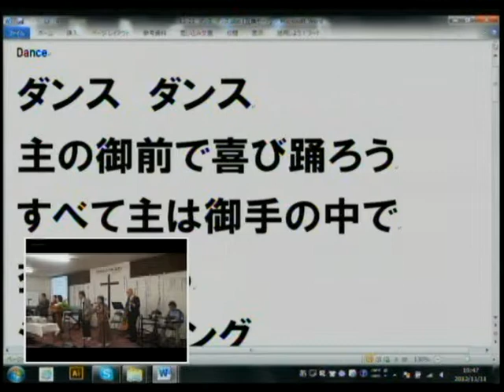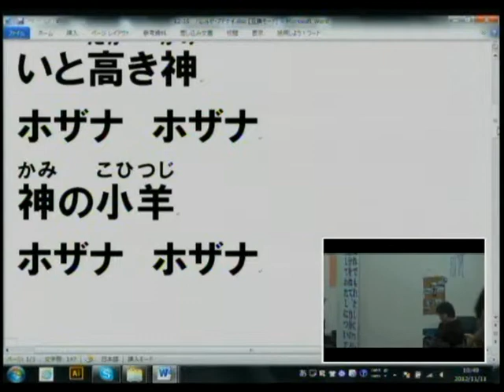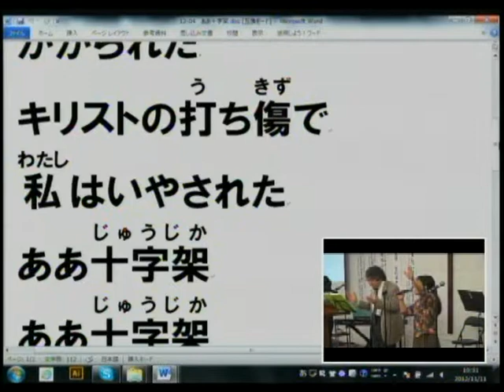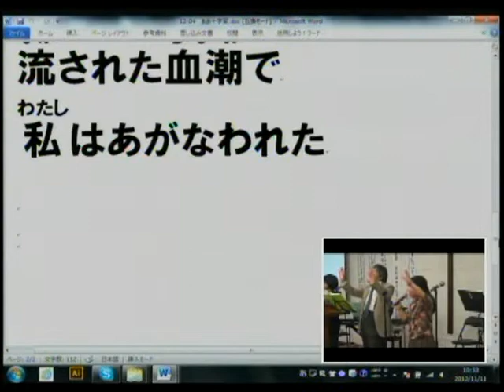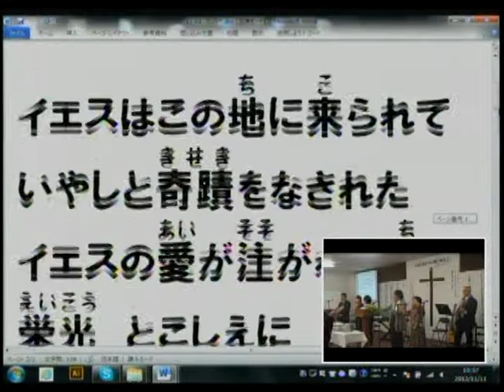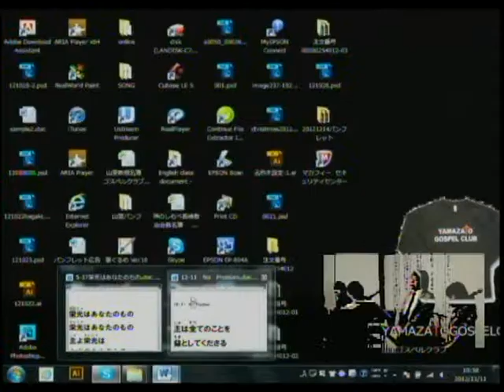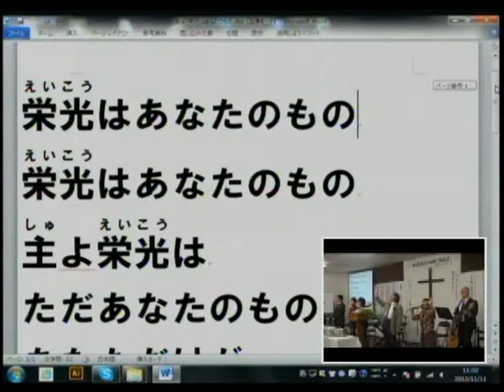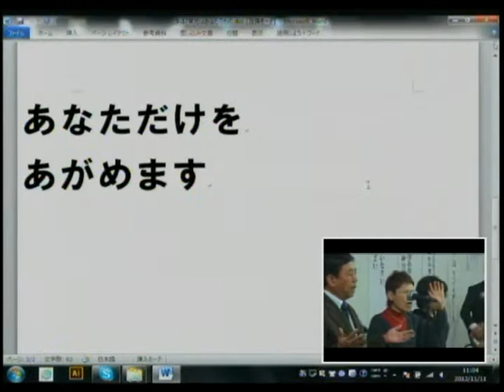主日第2礼拝 説教前賛美 2012.11.11